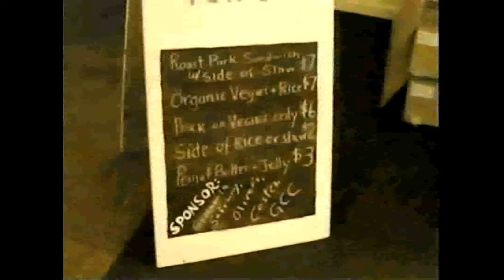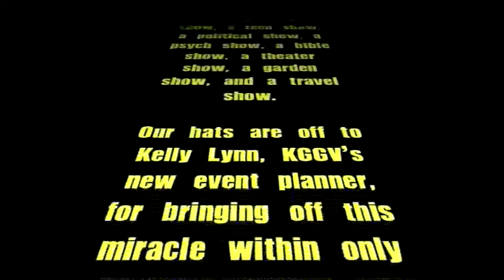Strawberry Festival 2013 - An Event that demands contextual analysis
An amusing collage of quotes, messages, and photographs that belie lies and reveal much of what's currently (circa Summer Solstice, 2013) happening at Guerneville's KGGV